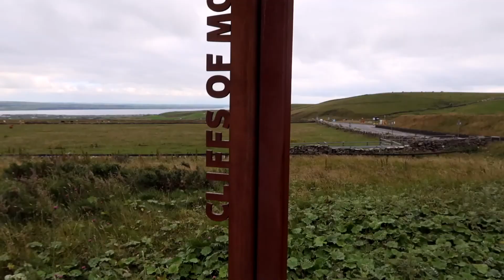Cliffs of Moher Ireland by Land and Sea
Day 6 of our trip to Ireland and part 2 of our visit to the Arann Islands and the Cliffs of Moher by Land and Sea.  These amazing cliffs are the second most visited place in Ireland.